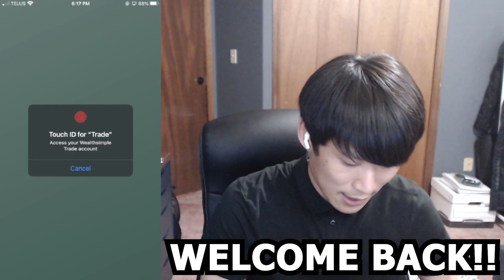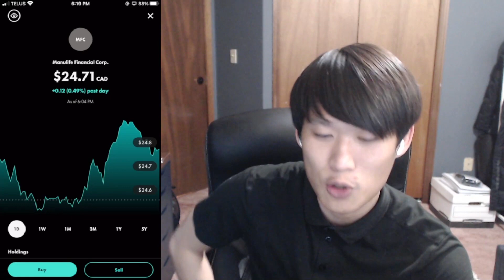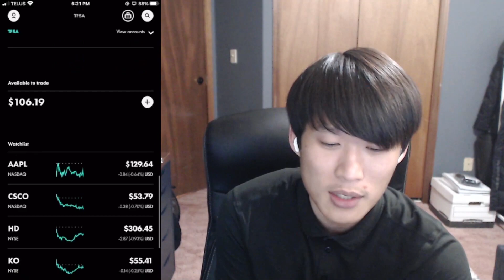Cisco a Buy? | NEWEST STOCK** | TFSA Dividend Investing | Wealthsimple Trade | $100 a Week | Week 41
Welcome to the channel where we talk about investing, stocks, finances and anything that relates to the topic.

In today's video we talk about CISCO, Yes or No? We buying this company Stock Friday or nah? We buying for June 2021? Watch and find out and next video we will give you the newest update!! When we build a TFSA Dividend Portfolio right in front of your EYES!!!

🔔Turn on NOTIFICATIONS ON so you never miss a thing!

Timestamps:
Intro 0:00
Portfolio Update 0:59
CSCO A BUY? 5:14